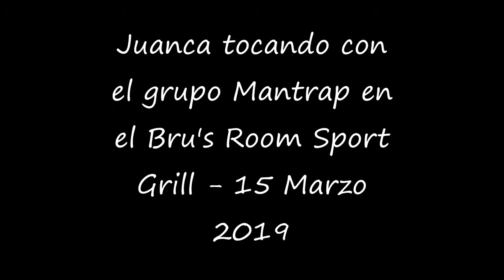Mantrap 0315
Mantrap performing in Bru's room sport grill, Miami March 15,2019